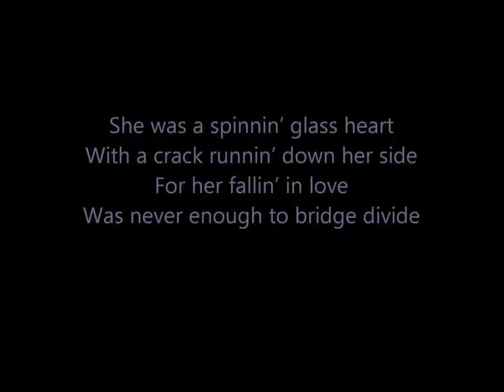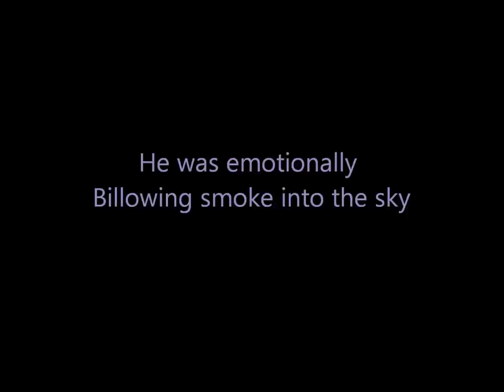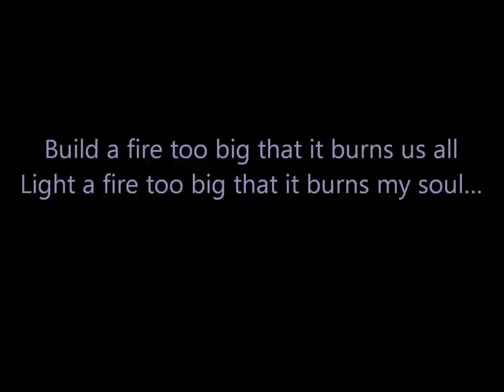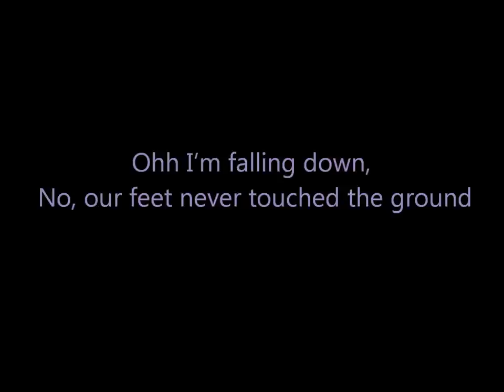American Dream-The Pete Kilpatrick Band-Lyrics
American Dream by Pete Kilpatrick Band
From the album Heavy Fire
With lyrics

She was a spinnin' glass heart
With a crack runnin' down her side
For her fallin' in love
Was never enough to bridge divide
Build a fire so big that it burns us all
Light a fire so big that it burns my soul...
He was emotionally
Billowing smoke into the sky
And all the birds in the trees
Will catch his disease and die
Build a fire too big that it burns us all
Light a fire too big that it burns my soul...
I feel you feel, it follows me
To the corner of the room
Does anybody hear the words I say
As I fall down?
You were dancin' across the floor
When I burned the match
Now you can't find your way home
He was a steel bullet train
Vowing never again across state lines
Until she blew up the hills
With her dynamite
It burned his eyes
She was a riverboat queen
An American dream for sure
Still the steeple of hope
That kept the city alive through the war
Ohh I'm falling down,
 No, our feet never touched the ground
No, our feet never made a sound